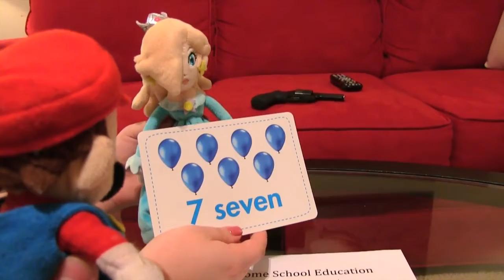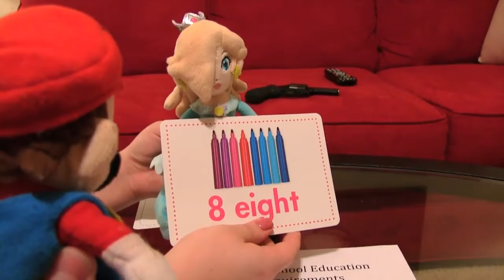SML Movie Jeffy's Homework! #2